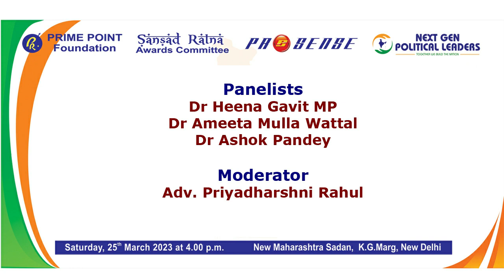Panel discussion on " Role of women leaders in nation building "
13th edition of Sansad Ratna Awards ceremony was held on Saturday, 25th March 2023 at New Maharashtra Sadan Delhi.  Shri Bandaru Dattatreya (Hon'ble Governor, Haryana) was the Chief Guest.  Shri Arjun Ram Meghal (Hon'ble MoS Parliamentary Affairs and Chairman of Jury Committee) was also present.

As part of this event, Prime Point Foundation and eMagazine PreSense organised a panel discussion on " Role of women leaders in nation building".  The girl NCC students from the city colleges participated.

Dr Heena Gavit, Hon'ble Member of Parliament and Chairperson of Parliamentary Committee on Women Empowerment chaired the session.   Dr Ameeta Mulla Wattal, a noted educationist and Dr Ashok Pandey, Educationist were the panelists.   Adv. Priyadharshni Rahul, Editor, PreSense moderated the panel discussion.

Please watch the entire discussion.